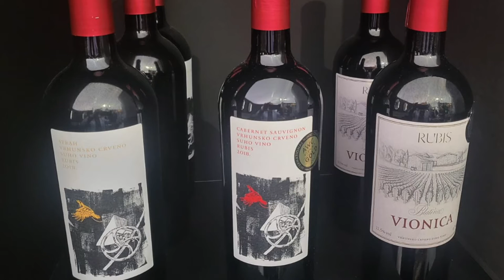Up close and personal with The SEVA Group Founder Severino Pušić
Severino Pušić, Founder and Chairman of distributor and travel retailer The SEVA Group, has quietly built an international success story over the past quarter century.

Created in 1997 as a local market distributor in the Balkans specialising in tobacco and alcohol product,The SEVA Group has grown into a powerful domestic market and travel retail channel logistics and brand partner to a host of renowned brands across categories and geographies.

The publicity-shy Pušić prefers to let his actions – and his people – do the talking. But Martin Moodie managed to catch up with at October’s TFWA World Exhibition for this rare interview.